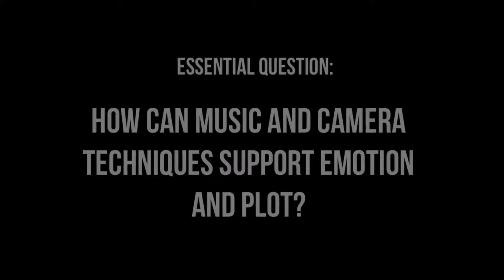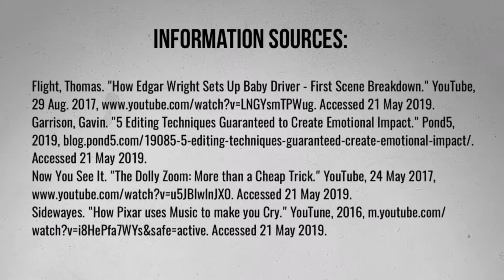My Genius Hour Presentation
Don’t quote me. I had absolutely no idea what I was talking about. I basically just worded it right enough to sound smart.